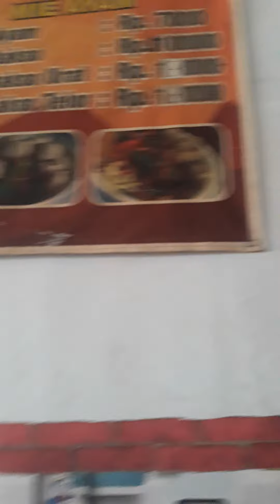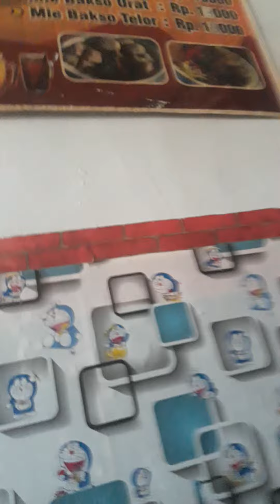kuliner bakso pemalang jawa tengah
fidio ini makan makan baskso di kap pemalang kalo anda ke pemalang silahkan bisa mampir kesini ya guys.
tepatnya di depan setasiun pml jateng ya guys